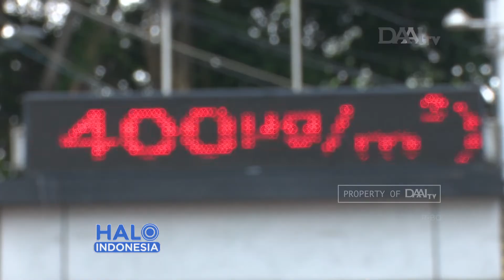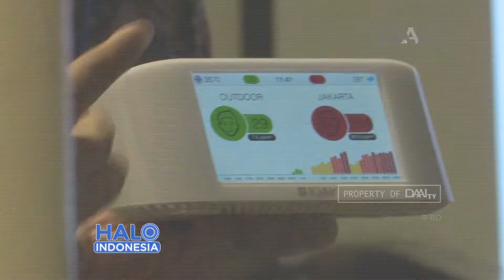Talkshow | Wujudkan Jakarta Bebas Polutan (Greenpece) Part 2